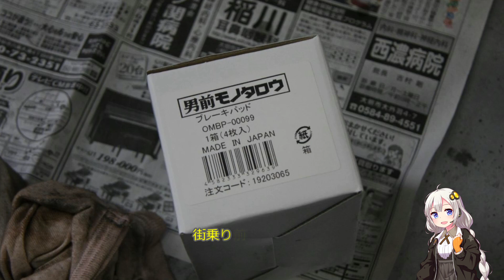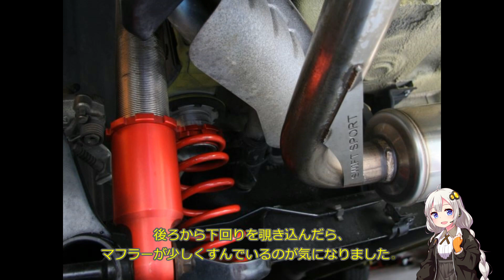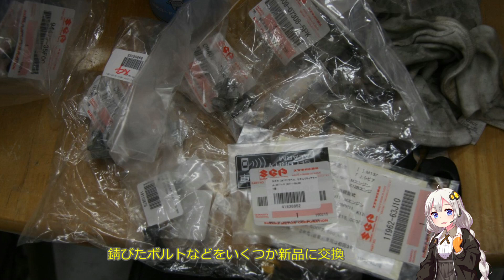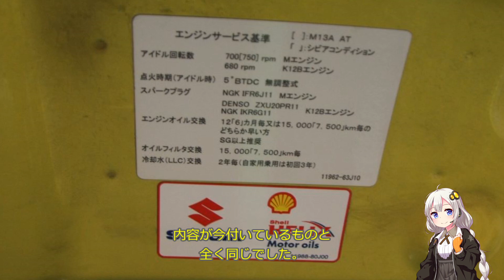ZC31S スイフトスポーツ メンテナンス記録 初期メンテ編(2)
2019/4 SUZUKI ZC31S スイフトスポーツ メンテナンス記録 初期メンテ編(2)
00:00 タイトル
00:13 フロントブレーキ周り
06:26 リアブレーキ周り
09:56 ボルト類交換
12:30 ステッカー